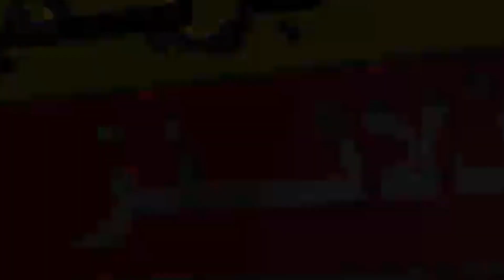All School again Closed 2023 || Murad Rass Today latest Update 2023 || Notification issues 2023